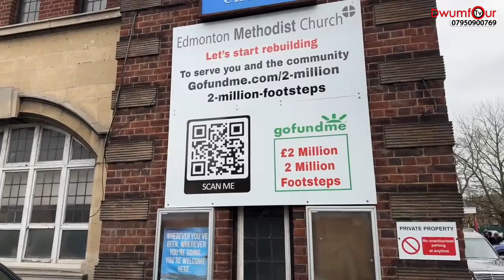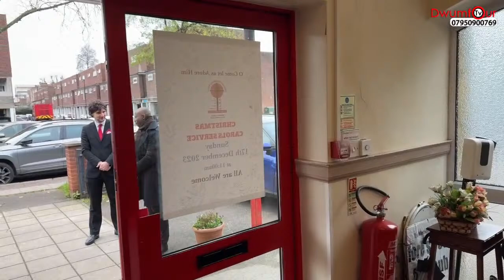Cornelius Francis Nii Okwei Dowuona Funeral